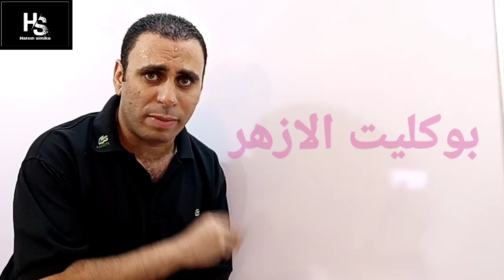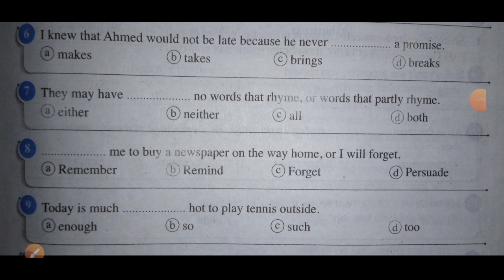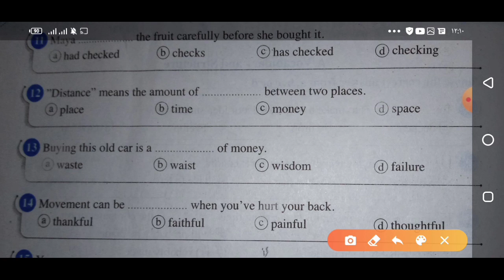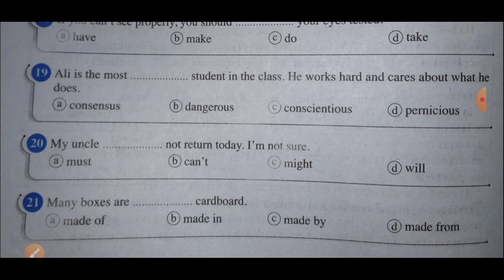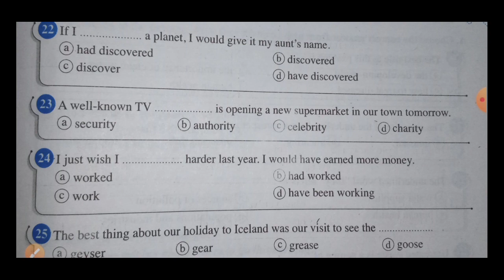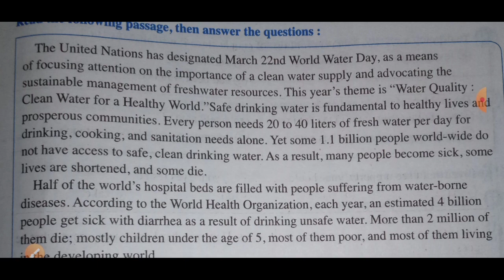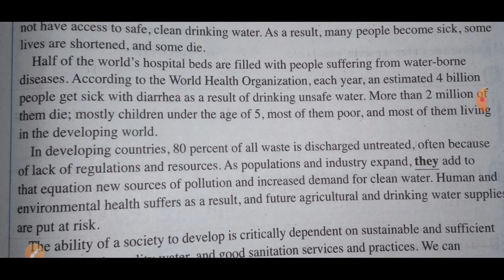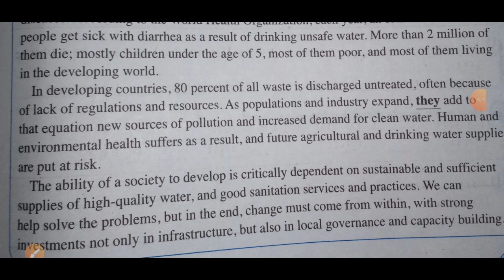ازاي استفيد من تأجيل الامتحانات | + بوكليت ١٢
كورس شامل لحل وشرح ومراجعة  اللغه الانجليزيه  ٢٠٢٠  للصف الثالث الثانوي

بوكليت ١٢

ودي 👇 روابط كل الحلقات اللي فاتت

__امتحانات ال work book امتحان 1a

__امتحانات ال work book امتحان 1b